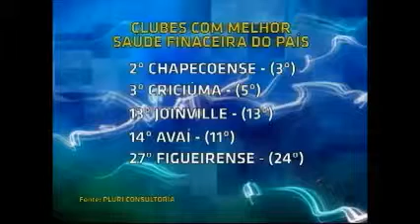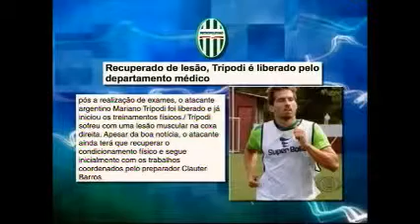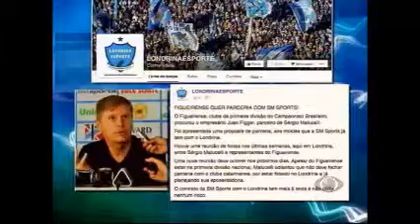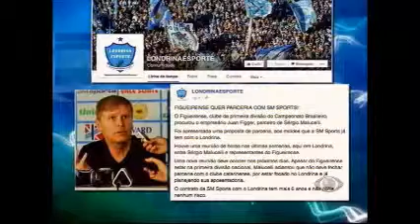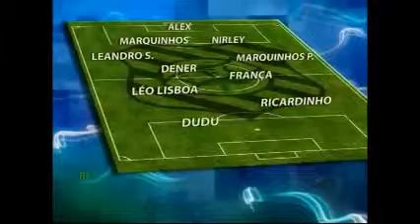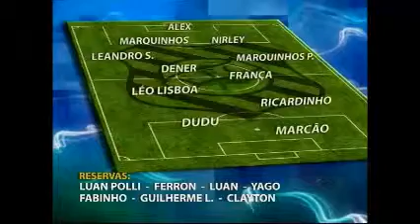JOGO ABERTO SC 06/01/15